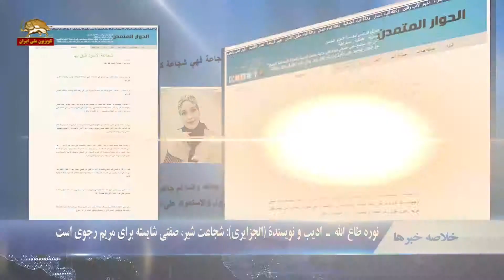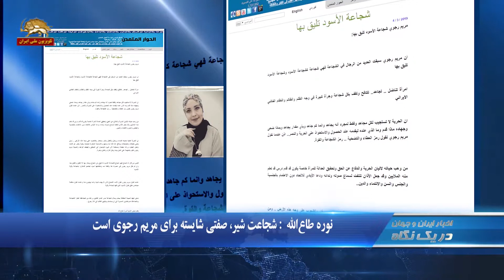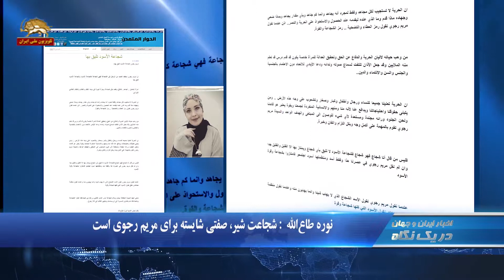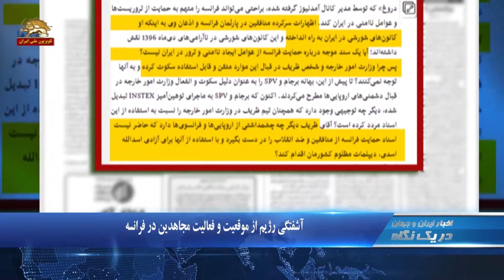نوره طاع الله،ادیب و نویسنده الجزایری:شجاعت شیر،صفتی شایسته برای مریم رجوی است- یک نگاه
۱.خانم نوره طاع الله  ـ ادیب و نویسنده (الجزایری): شجاعت شیر، صفتی شایسته برای مریم رجوی است
۲. تظاهرات بازنشستگان فولاد اصفهان
۳. اعتصاب کارکنان راه‌آهن در بندرعباس،  مرند و عجب شیر  در استان آذربایجان شرقی

تظاهرات بازنشستگان فولاد اصفهان
صبح امروز صدها تن  از بازنشستگان فولاد اصفهان در اعتراض به بی توجهی کارگزاران دزد و غارتگر به مطالبات شان از جمله پایین بودن حقوقشان،  در خیابانهای اصفهان تظاهرات کردند.
 این تظاهرات به رغم  حضور نیروهای سرکوبگر رژیم و ماشین های ضدشورش  صورت  گرفت
حسین حسین شعارشون    دروغ و دزدی کارشون
فریاد فریاد از این همه بیداد
همشهری با غیرت حمایت حمایت
دشمن ما همین جاست دروغ میگن امریکاست
اسلامو پله کردن مردمو ذله کردن
عزا عزاست  امروز روز عزاست امروز   حقوق بازنشسته زیر عباست امروز

نوره طاع الله  : شجاعت شیر صفتی شایسته برای مریم رجوی است
خانم نوره طاع الله  ـ ادیب و نویسنده (الجزایری) طی مقاله یی که در سایت الحوار المتمدن درج شده از جمله نوشت: مریم رجوی در شجاعت از بسیاری مردان گوی سبقت ربوده و شجاعت شیر صفتی شایسته برای او است.
زنی که می‌رزمد ... جهاد می‌کند... مبارزه میکند و با تمام جرأت و شهامت در مقابل ظلم و ظالم و رژیم فاشیستی ایران قد برافراشته است. وقتی که میگوییم مریم رجوی شجاعت دارد به این دلیل است که از هیچ چیز بیم و باکی به خود راه نمیدهد بلکه (دشمنان) از او میترسند.  تا دنیا باقیست سلامت و شجاعت قرین تو باد ای بانوی رزمنده زیرا کسانیکه در پشت سرت قرار دارند از شجاعت تو شجاعت میگیرند و با شجاعتت این مسیر را به پایان میرسانند تا آنگاه که ظالمان تسلیم شده و به نقطه بدون بازگشت برسند.

اعتصاب کارکنان راه‌آهن در مرند و عجب شیر
کارکنان راه آهن مرند و عجب شیر در استان آذربایجان شرقی در اعتراض به پرداخت نشدن چند ماه حقوق عقب افتاده اعتصاب کردند و مسیر تردد قطار را مسدود کردند
طی روزهای گذشته کارگران راه آهن در شهرهای مختلف در اعتراض به پرداخت نشدن حقوق اعتصاب کردند

اعتصاب کارکنان راه‌آهن بندرعباس
کارکنان راه آهن در بندرعباس در اعتراض به پرداخت نشدن چندماه حقوق عقب افتاده اعتصاب کردند. کارگران اعلام کرده اند تا حقوق به آنها پرداخت نشود، کار را شروع نمی کنند.

آشفتگی رژیم از موقعیت و فعالیت مجاهدین در فرانسه
روزنامه حکومتی وطن امروز آشفتگی را از موقعیت و فعالیت مجاهدین در فرانسه نشان داد و نوشت:اظهارات (مریم رجوی) در پارلمان فرانسه و اذعان وی به اینکه او کانون‌‌های شورشی در ایران به راه انداخته؛ آیا یک سند موجه درباره حمایت فرانسه از عوامل ایجاد ناامنی و ترور در ایران نیست؟ پس چرا وزارت خارجه و شخص ظریف در قبال این موارد متقن و قابل استفاده سکوت کرده است؟ ظریف دیگر چه چشمداشتی از اروپایی‌ها و فرانسوی‌ها دارد که حاضر نیست اسناد حمایت فرانسه از (مجاهدین) را در دست بگیرد و با استفاده از آنها برای آزادی اسد‌الله اسدی، دیپلمات مظلوم کشورمان اقدام کند؟

كاهش شديد توليد خودرو در ايران
وزارت صنایع کابینه آخوند روحاني اعتراف كرد” تولید انواع خودرو در بهمن ماه سال جاری نسبت به مدت مشابه سال گذشته تقریبا ٦٠ درصد کاهش یافته است.“ به گزارش رسانه های حکومتی” تعداد خودروهای تولید شده در این ماه کمتر از شصت هزار دستگاه بود در حالیکه این رقم در سال گذشته به بالای ١٤٦هزار دستگاه می‌رسید.